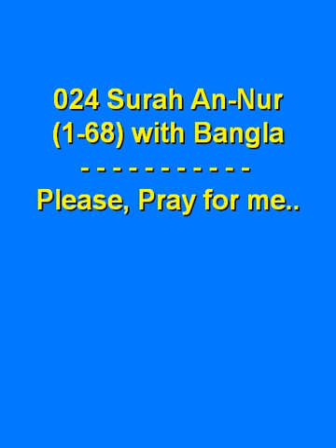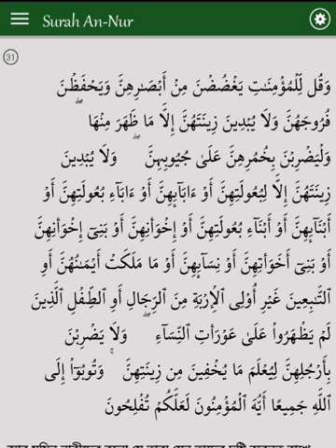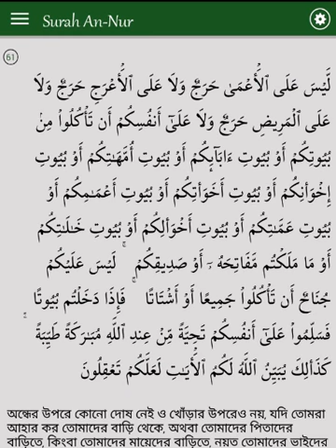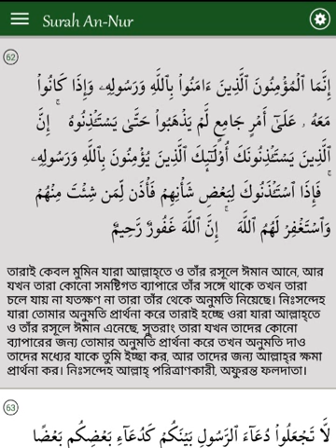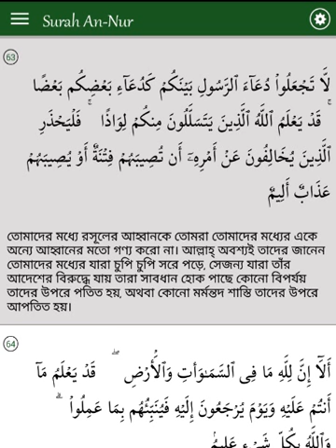024 Surah An Nur (1-64) with Bangla Screnn view